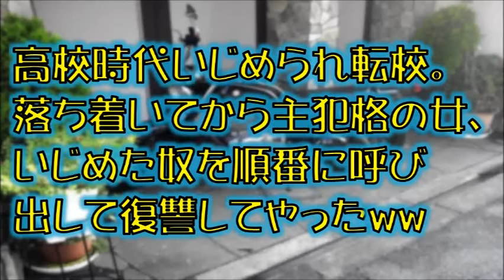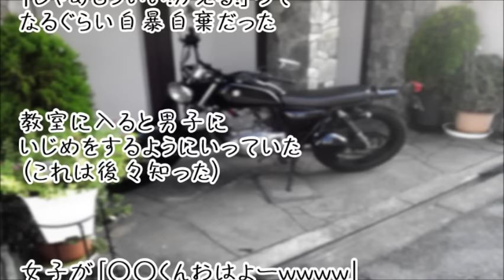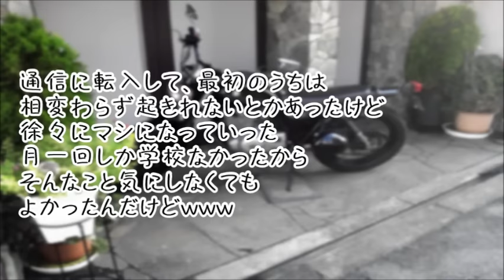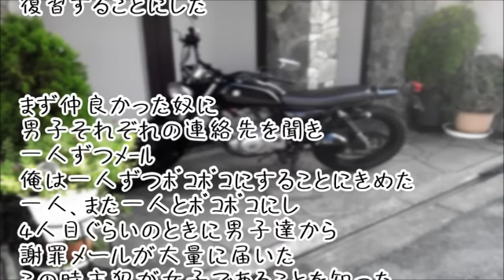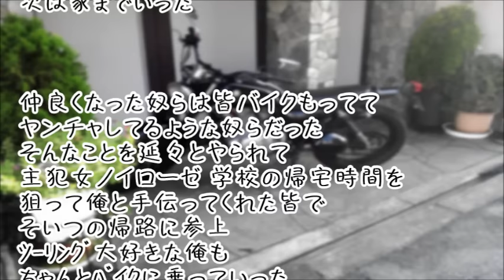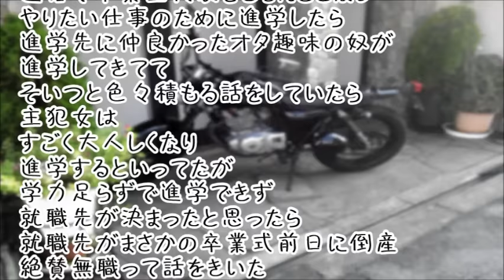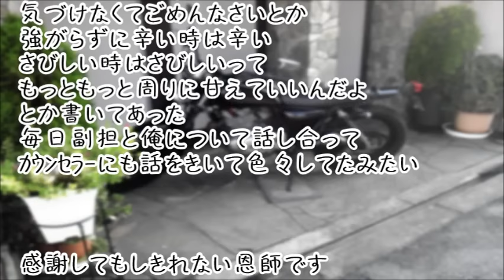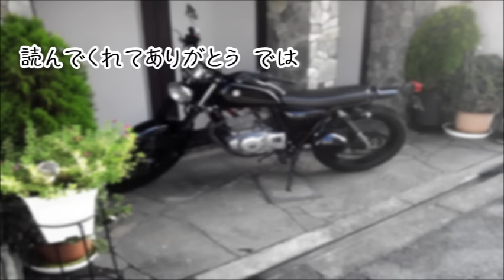【スカッとする話】高校時代いじめられ転校。落ち着いてから主犯格の女、